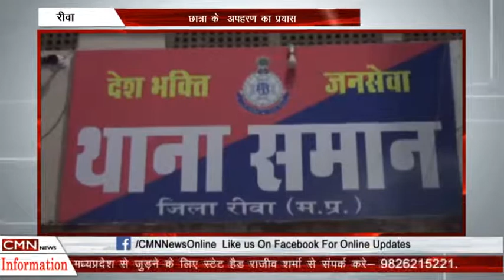रीवा छात्रा के अपहरण का प्रयास